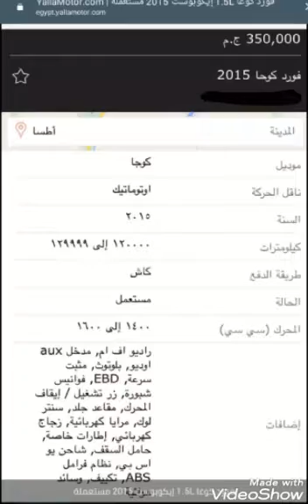سياره للبيع350000جنيه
.م 350,000 موقع كفيل للخدمات الالكترونيه شراء وبيع عبر الانترنت

تفاصيل أكثر عن هذه السيارة المستعملة:

سنة الصنع2015

الموقعالمقطم

السيارة تم قيادتها95,000

ناقل الحركة:أوتوماتيك

نوع الوقود:بنزين

عدد الأبواب5

عدد السيلندر4

شكل السيارة:دفع رباعي

اللون الخارجيبرتقالي

تاريخ الخدمةنعم

عدد المالكين السابقين1

الميزات:

ABSوسائد هوائيةمصابيح الضبابسنتر لوك